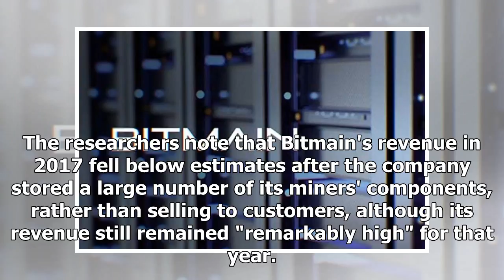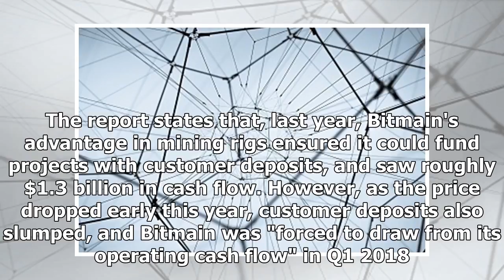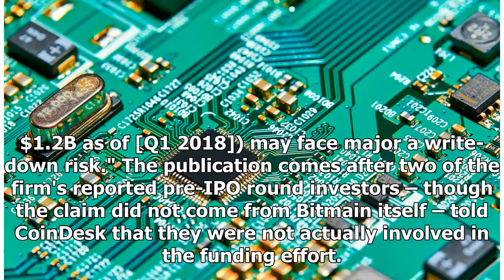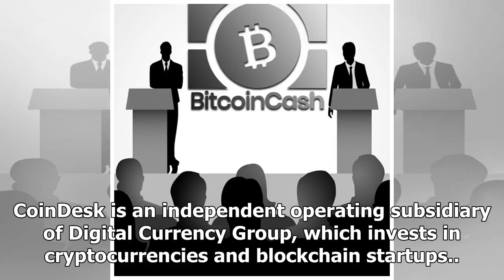Analyst Questions Bitmain's Revenue as Crypto Miner Seeks IPO